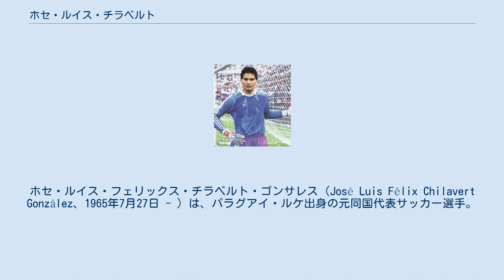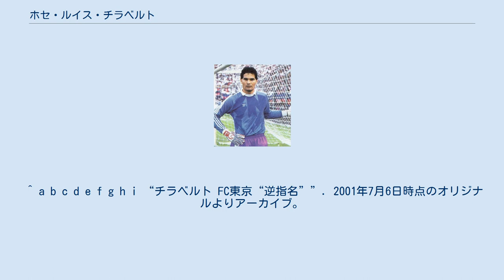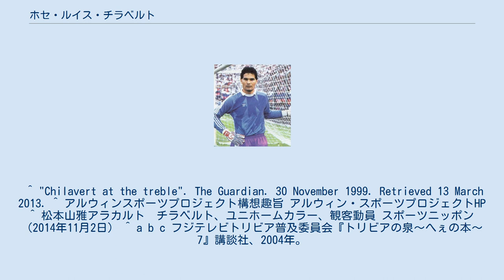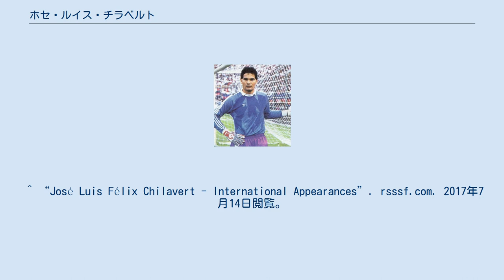ホセ・ルイス・チラベルト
スポルティボ・ルケーニョの選手
クラブ・グアラニーの選手
ホセ・ルイス・フェリックス・チラベルト・ゴンサレス（José Luis Félix Chilavert González、1965年7月27日 - ）は、パラグアイ・ルケ出身の元同国代表サッカー選手。
日本ではサムデイと業務提携を結んでいる。
 PKやFKを決めるGKとして有名。
特にPKの名手で相手のキックを止めるだけで無く、自らキックを蹴り、失敗することはほとんど無かった(1994年11月当時、過去3年間28回のキックを全て成功させていた。
) 1994年から1999年まで6年連続で南米ベストイレブンに選ばれた。
 1965年7月25日パラグアイのルーケで生まれる。
1980年に15歳で街のクラブチーム、スポルティボ・ルケーニョ入団、すぐに先発GKを任され活躍、パラグアイユース代表にも選出されるなど頭角を現す。
 1983年には一部リーグのグアラニーへ移籍。
1985年からはアルゼンチンのサン・ロレンソでプレーする。
1989年にスペインのレアル・サラゴサに移籍、リーガ・エスパニョーラでは最優秀外国人プレイヤーに選ばれた。
 1992年アルゼンチンのCAベレス・サルスフィエルドに移籍、ここではフローレスの頭に正確なロングフィードを合わせるなど、GKでありながらチャンスも演出していた。
また1994年にはアルゼンチンの1部リーグにおいて、初めてFKから得点を決めた選手となった。
同年のリベルタドーレスでは決勝までに2度PK戦を制し、自らもキッカーとしてPKを成功させ、決勝のサンパウロFC戦では、相手のシュートを1本止め、自身は2本目のキッカーとしてPKを成功させ、チームを南米チャンピオンに導いた。
さらに同年のトヨタカップでもACミランの決定機をことごとく防ぎ、MVPに選ばれてもおかしくない活躍で、世界チャンピオンの座に就いた。
1997年のレコパ・スダメリカーナ、リーベル・プレート戦では自らPKによる得点を挙げるとPK戦では自らが1番手のキッカーとして登場し、PKを外したが、相手2人のキックをセーブし優勝に大きく寄与した。
 1996年には南米最優秀選手賞を受賞。
GKの受賞はチラベルトが初めてであった。
また、1995年と1997年には世界最優秀GKに選ばれている。
 パラグアイ代表に初選出されたのは1989年。
1997年のコパ・アメリカでもアルゼンチン戦ではPKからゴールを決めた。
1998年と2002年のFIFAワールドカップには正GKとして出場。
1998年のフランス大会では4試合で失点を2つに抑え ベストイレブンに選出された。
またいずれの大会でも直接FKからゴールを狙った。
 2002年に移籍したストラスブールでも、2部リーグ降格を防げなかったもののカップ戦では優勝。
また、翌シーズンの1部リーグ復帰に貢献した。
 2003年にはウルグアイのペニャロールに移籍。
一度は引退を決意するもののベレスに誘われ2004年4月までプレーした。
2004年11月に行われた自身の引退試合においてFKを決めた。
 引退後の2005年には、ストラスブールとの契約解除に際し偽造文書を使用した罪により、フランスの法廷から執行猶予付きの6ヵ月の収監を言い渡された。
2006 FIFAワールドカップ（W杯ドイツ大会）と2010 FIFAワールドカップ（W杯南アフリカ大会）では、アメリカ合衆国内のスペイン語放送局であるユニビジョンの解説者を務めている。
 2010年現在、アルゼンチンで環境エネルギーの会社を経営しているが、この会社は引退後に起こした会社である。
 ^ a b c d e f g h i “チラベルト FC東京“逆指名””. 2001年7月6日時点のオリジナルよりアーカイブ。
2015年7月8日閲覧。
スポーツニッポン（2001年7月3日） ^ a b c d e f g トヨタカップ 1994年 大会公式パンフレット　p.43 ^ 週刊サッカーダイジェスト NO.245 1994年 P.4-8 ^ “Apr13　1997 Recopa Sudamericana”.